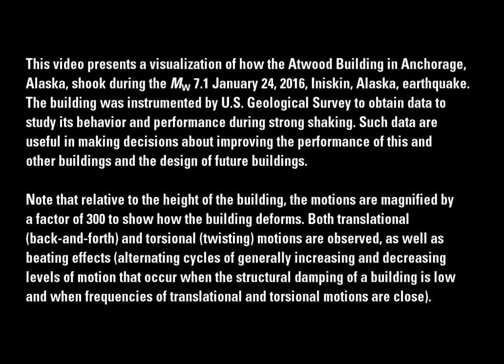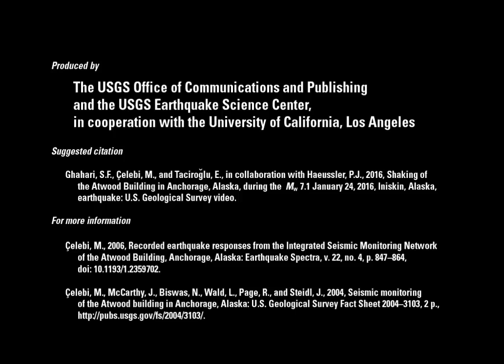Shaking in the Atwood Building in Anchorage, Alaska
This video presents a visualization of how the Atwood Building in Anchorage, Alaska, shook during the M7.1 January 24, 2016, Iniskin, Alaska, earthquake. The building was instrumented by U.S. Geological Survey to obtain data to study its behavior and performance during strong shaking. Such data is useful to make decisions for improving the building's performance.

Note that the visualization is magnified by a factor of 300 to show its deformation characteristics. The video of the building exhibits, translational, torsional motions, as well as beating effects.

Produced by: Mehmet Celebi (USGS), Mark Bonito (USGS)